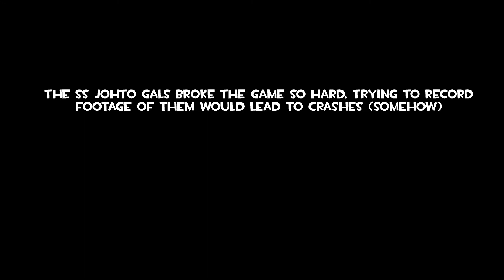[Pokémon Masters EX] Obligatory SS Johto Trio Champion Stadium Showcase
0:00: SS Ethan Aeroblasts Lucian easily
2:36: SS Lyra helps Brendan Curbstomp Bertha
4:32: SS Kris enabling duos or whatever

These three are pretty good and fun. Def worth the wait